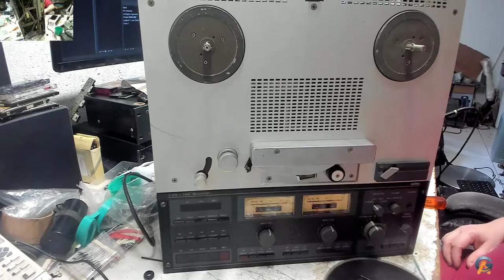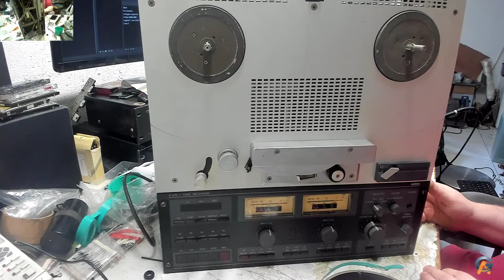Minha Singela Opinião Revox vs Akai Tape Reel Recorder